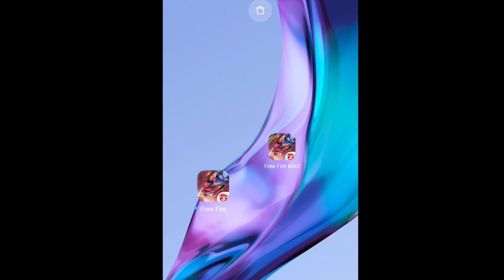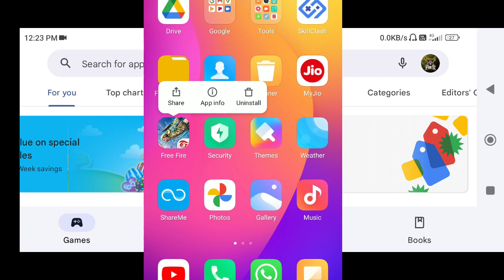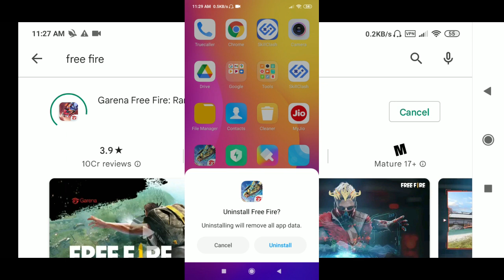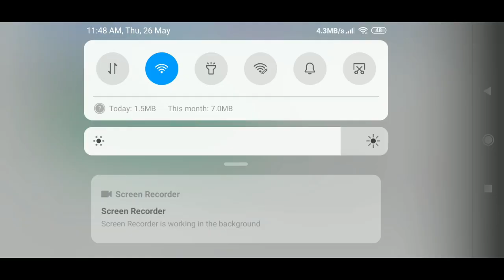FREE FIRE NORMAL UPDATE KAISE KAREN || HOW TO UPDATE FREE FIRE NORMAL || NEW UPDATE TODAY 25 MAY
VIDEO RELATED COVER TOPICS...